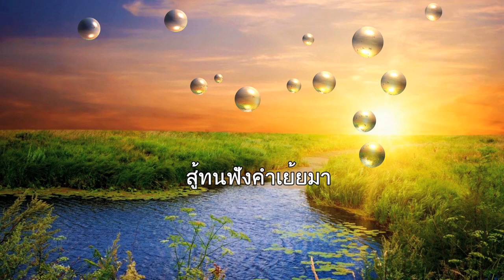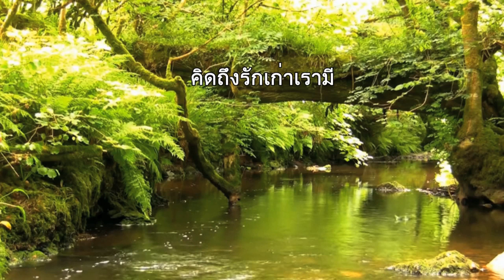เผลอใจรัก - หนู มิเตอร์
...เผลอใจใฝ่ปองจึงหมองหม่น  เสียดายที่เกิดมาจน  สู้ทนฟังคำเย้ยมา...*** เพลง : เผลอใจรัก - หนู มิเตอร์ ขับร้อง คำร้อง/ทำนอง : ธงชัย เล็กกัมพล